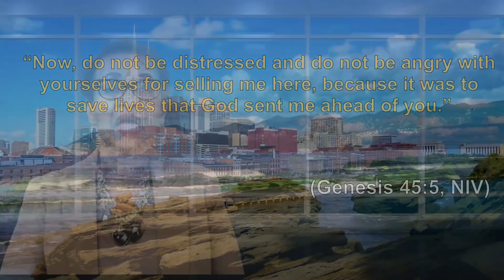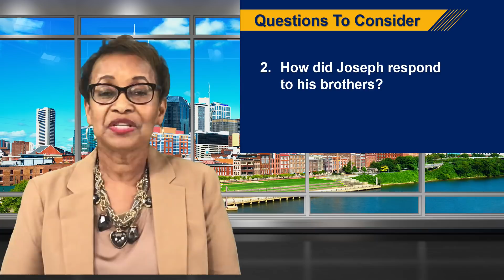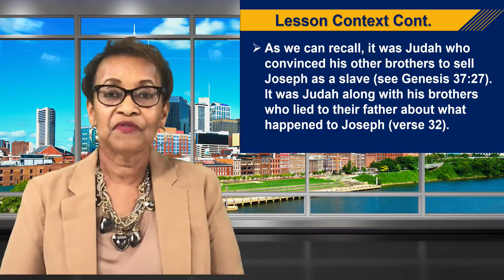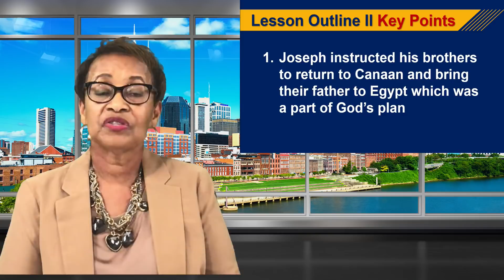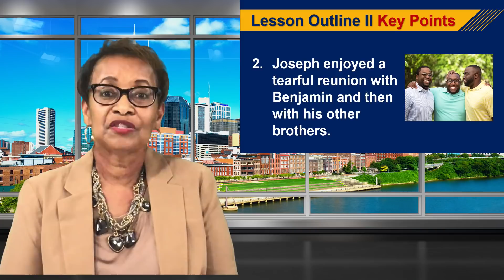Sunday, September 27, 2020 | Love Prevails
Background Scripture: Genesis 43; 45:1-15
Print Passage: 45:1-8, 10-15
Based on the International Sunday School Lesson

1. What emotions were his brothers most likely experiencing when they realized this was indeed Joseph?
2. How did Joseph respond to his brothers?